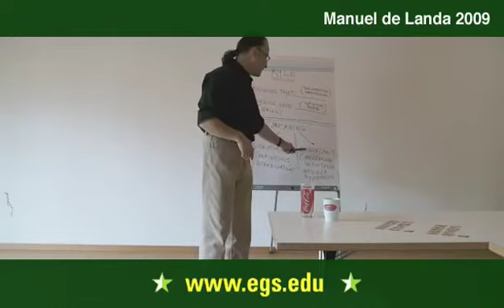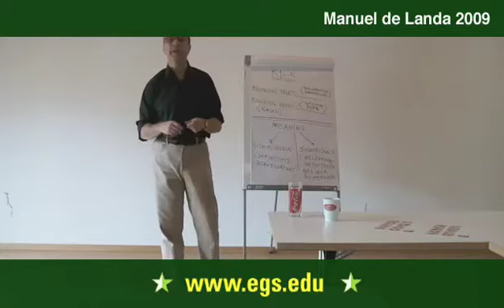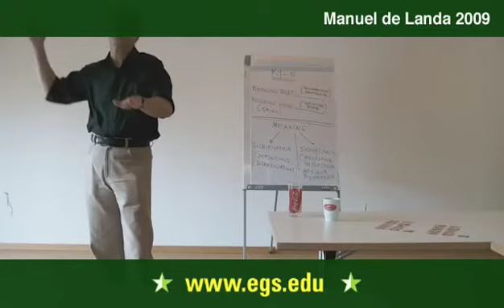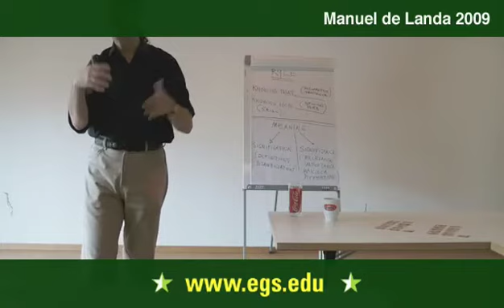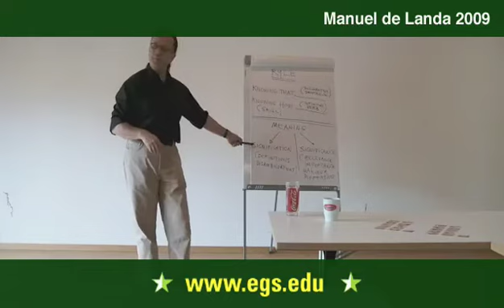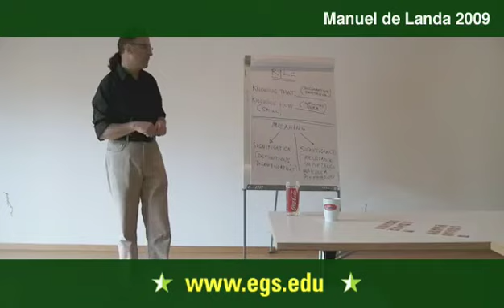Manuel De Landa. Dualities of Meaning in Gilles Deleuze. 2009 4/8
Manuel De Landa lecturing about the duality of meaning in signification and significance in the Gilles Deleuze and Science seminar. He spoke about how these definitions shape perceptions and attitudes, drawing on Hume and Kant to explain the views of Gilles Deleuze. Referencing CNN, MSNBC, and Fox News to discuss the advent of advertising in the birth of media, and the resulting formations of power, De Landa explored ethical decisions both within, and without the Academy. Public open lecture for the students and faculty of the European Graduate School EGS Media and Communication Studies department program Saas-Fee Switzerland. Manuel De Landa 2009

Manuel De Landa is, a philosopher, media theorist, film maker, and artist.  As these, he has inhabited and lived between the intersections of thinking and creativity, uncovering the interstices which link historically separate autonomous fields to each other. Beginning in the late 1970s in New York where he produced a number of underground 8 and 16 mm films, De Landa has been at the forefront of creative thinking, working at the outer edges of media theory and incorporating the work of Gilles Deleuze and Felix Guattari into his ideas. Manuel De Landa holds the Gilles Deleuze Chair of Contemporary Philosophy at the European Graduate School as well as teaching at Columbia University, the University of Philadelphia and the School of Visual Arts in New York City.

De Landas close reading of Deleuze and Guattari, and more importantly his continuation or extension of their ideas, sees the creative potential of philosophy in a new materialism. In his writing he seeks to expand on the notion of a total unity, through assemblage, of multiple singularities.  His work focuses on the idea that our rational view of the world in stable, solid structures is at best limited; instead he seeks clarification through the concept of liquidity, in which the liquid structures, constantly on the verge of chaos, have the greatest potential for creation.  De Landa rejects viewing the world through a solely anthropocentric perspective and instead gains insight through an insistence on viewing nature from a non-anthropocentrically heirarchized environment. In this liquidity, De Landa see the power to self-organize and further, the ability to form an ethics of sorts, one untouched by human static control, and which allows an existence at the edge of creative, flowing chaos.